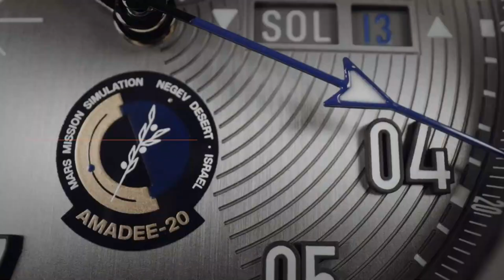Fortis Official Cosmonauts Chronograph AMADEE-20 l Jura Watches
Made for trailblazers, discover the all-new Cosmonauts Chronograph AMADEE-20 from Fortis, ready to go to Mars.